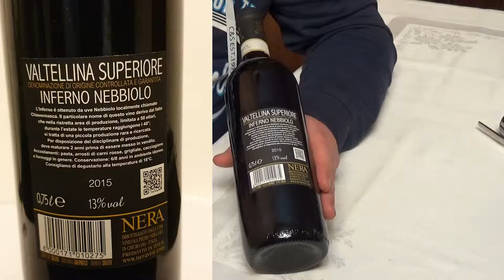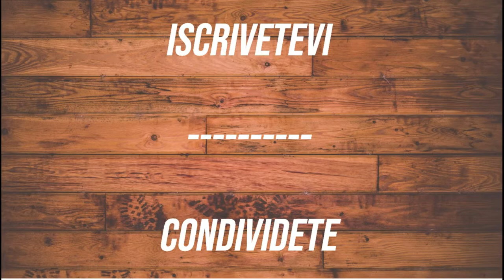INFERNO - NERA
Oggi andiamo in Valtellina, dove ci accoglie... l'INFERNO! Ma sarà così terribile e caldo? Scopriamolo insieme! Su DEWINE CHANNEL l'Inferno Valtellina Superiore di Cantina NERA!